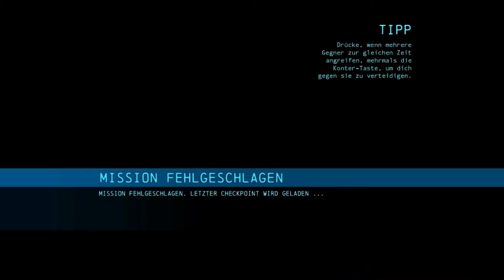Let's Play Batman: Arkham Origins (GERMAN) #027 - Viele Leute mit Waffen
Spiel Beschreibung:

Batman: Arkham Origins ist der dritte Teil der Arkham Saga, und spielt vor Arkham City.
Was wir hier machen müssen und was hier abgeht? Keine Ahnung ich spiele es hier auch zum ersten mal. :D

Also Viel Spaß beim gucken :)